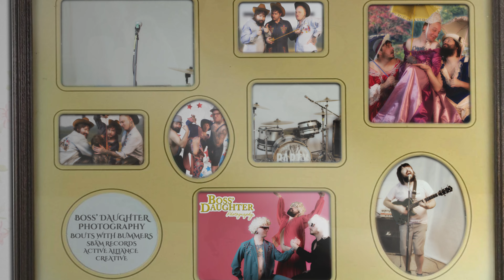Boss' Daughter - Photography (Official Music Video 2022)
Audio recorded/mixed at Pus Cavern in Sacramento, CA by Joe Johnston, Cameron Karren, and Boss’ Daughter
Audio mastered at The Atomic Garden Recording Studios by Jack Shirley
Written by Boss’ Daughter

PHOTOGRAPHY

I don't bother taking pictures of the moon sky anymore
It's still as beautiful as it ever was
I've gotten so comfortable with it always being there
Unnoticed beautiful forgotten just because

We will see our last moonrise
I will wish I had those pictures
Though mostly lost that snap of beauty remembers
Somebody wrote the song for how I'm feeling
So I'll just sit and listen

I don't take pictures of the sunset anymore
They can never capture the true beauty of what's in the air
Taking for granted getting all too comfortable
When it’s gone sad what you had’s no longer there

We will see our last sunset
I will wish I took those pictures

Wish I could be the one who found such beauty in this chaos